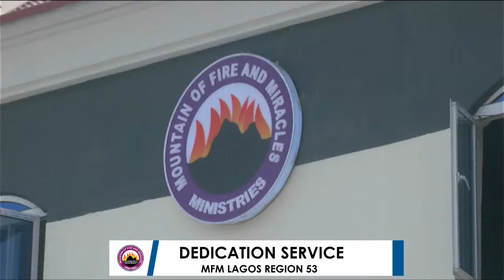DEDICATION SERVICE @ MFM LAGOS REGION 53, ALAPERE (PACESETTER) - 27TH JANUARY, 2022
MINISTERING:  DR. D.K. OLUKOYA